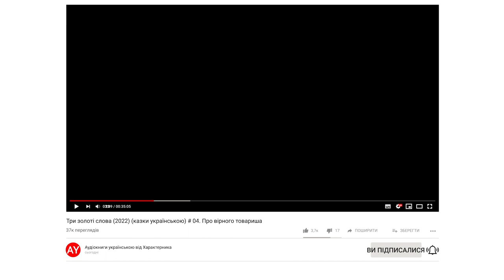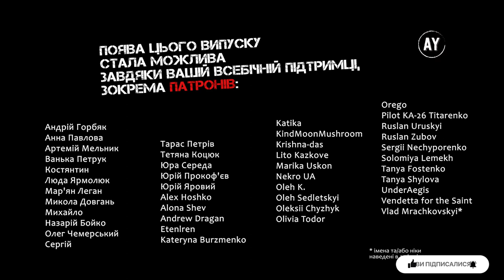Три золоті слова (2022) (казки українською) # 04. Про вірного товариша